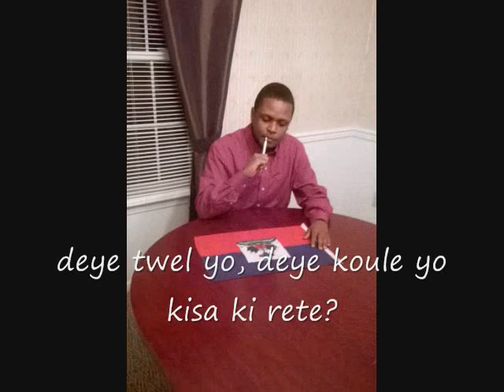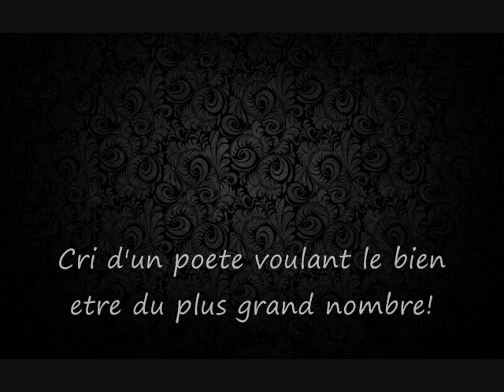Drapo pa m by Heandel Noel Hinche Haiti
Drapeau Haitien Hinche Haiti